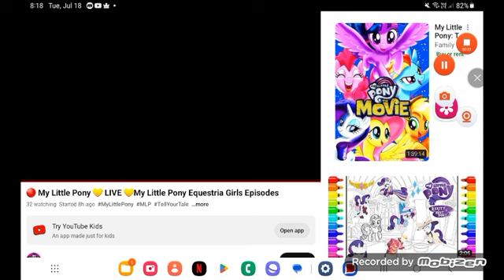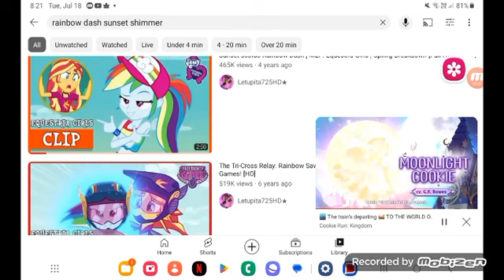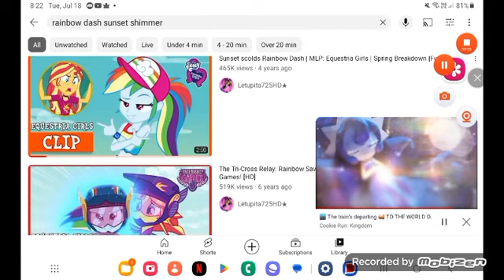July 28, 2023